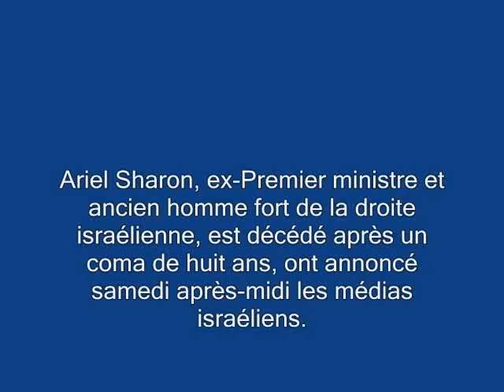La Mort d'Ariel Sharon وفاة أريال شارون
La Mort d'Ariel Sharon , Ariel Sharon est Mort , Ariel Sharon is dead , the death of Ariel Sharon وفاة أريال شارون